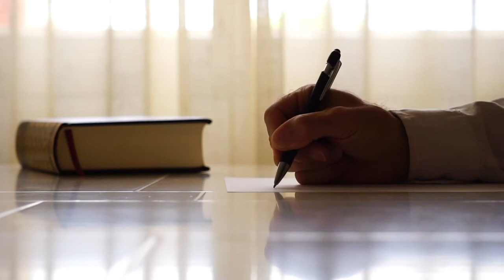Carta de Amor. Nixon Morocho